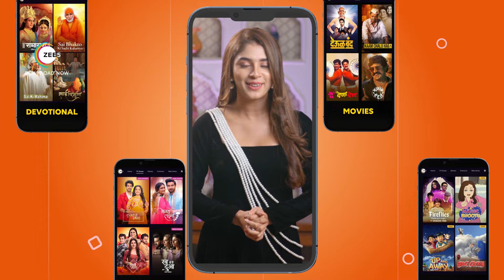ZEE5 TV-Apna TV| What Will Happen to Palki's TV Time?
Worried about missing out on your TV time this cricket season? ZEE5 TV has your back.